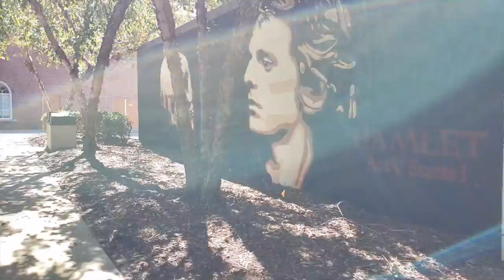GTT 2020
This video is about GTT 2020